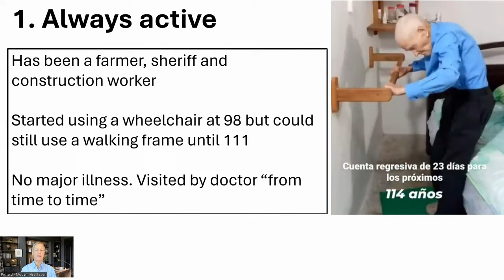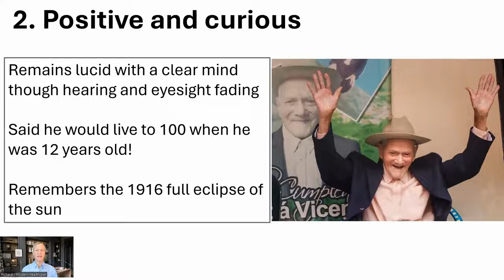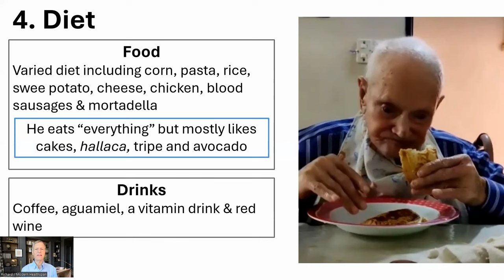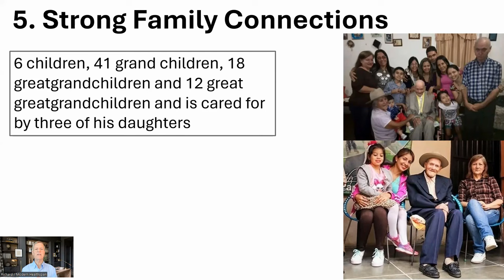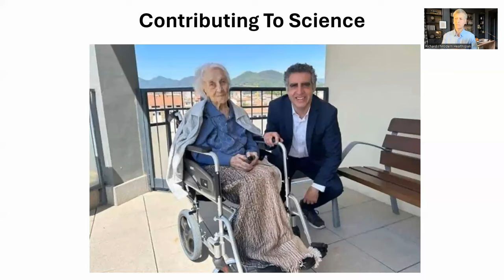I am 114 The Oldest Living Man Shares His 5 Longevity Secrets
Mr Juan Vincente Pérez Mora is currently the world's oldest living man and will be 115 on May 27 2024. We look at 5 aspects of his life which may have helped him with his healthspan and lifespan.

Estimates of the Heritability of Human Longevity Are Substantially Inflated due to Assortative Mating